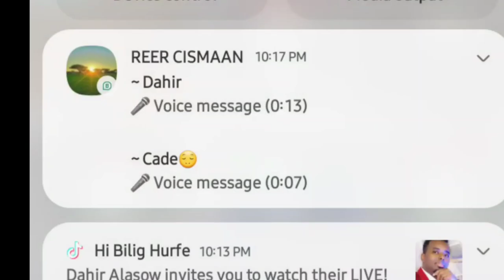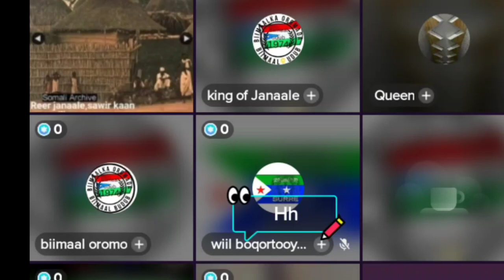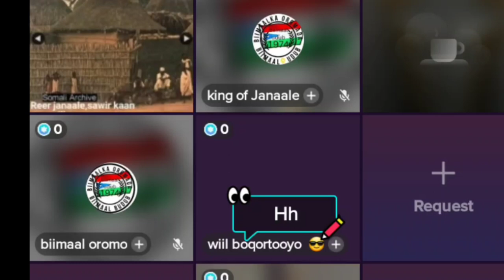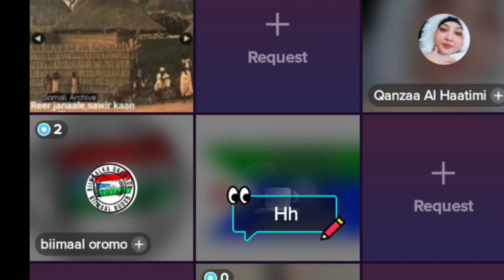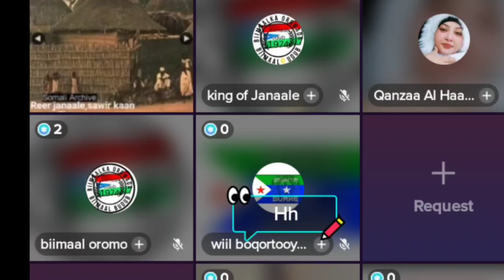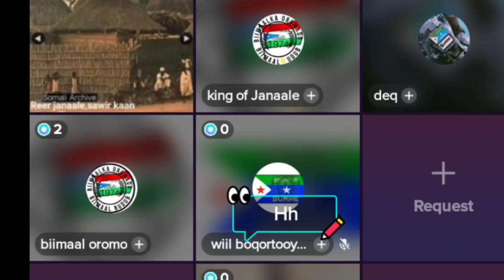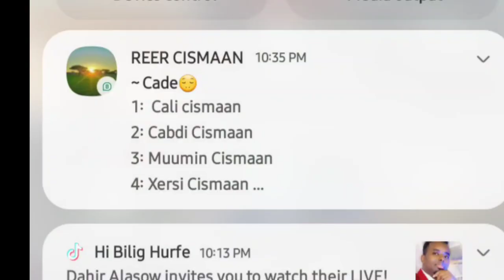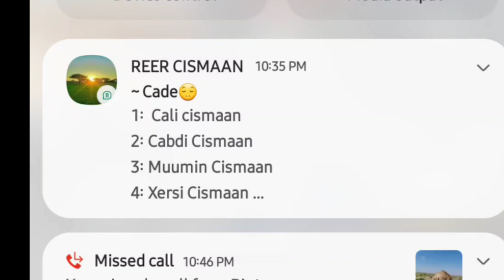LA YAAB Dood Oromiya VS soomali dhulka ku saabsan